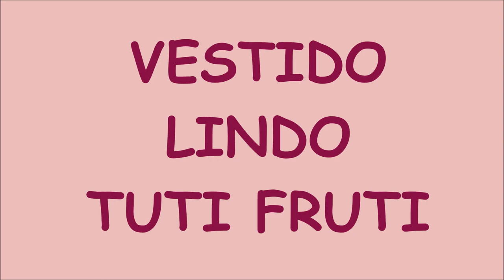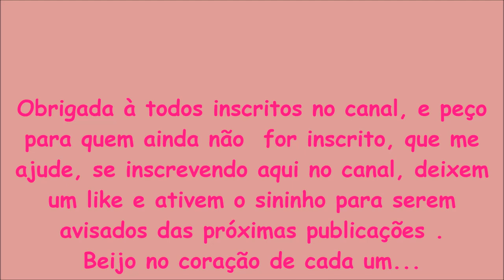VESTIDO LINDO TUTI FRUTI Rosana Murari Crochê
Vestido lindo em crochê
pode ser usado como saída de praia

Materiais
3 novelos da linha da preferência (eu usei Charme na cor 3182)
Agulha de crochê de 2,5mm
Marcadores e tesoura

NÃO ESQUEÇA DE SE INSCREVER AQUI NO CANAL